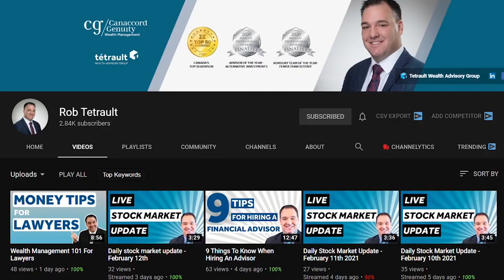Opening An RESP For Your Grandkids, Pros And Cons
RESPs for your grandkids? Should have one? There's a whole bunch of options when it comes to this. there are pros and cons. In this video Adam and I go into all the details!

1. Typically the RESP is an account most popularly used by parents to save money for their kids educations, $2,500 per child per year with a maximum grant of $500.

2.  Nowadays we often see grandparents wanting to contribute to the grandchildren's college or university fund.

3. What are the benefits of opening an RESP for your grandchildren ?
- You have control of the money
- The money can come back to you or the parents pockets

4. What are the downsides?
- There is only so much grant money available for a single child.
- there is a maximum that you can contribute.

5.have the discussion with your kids and grandkids about what the best option is.

6. Make sure you talk to your lawyer and wealth professionals, to make sure your will aligns with the rest of your plans

7. Eliminate the doubt and plan properly with your team.